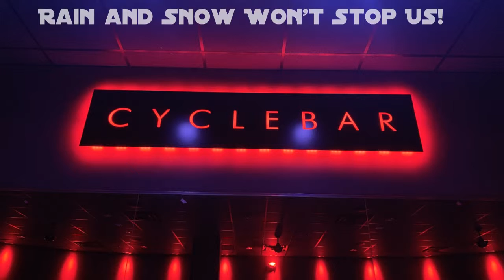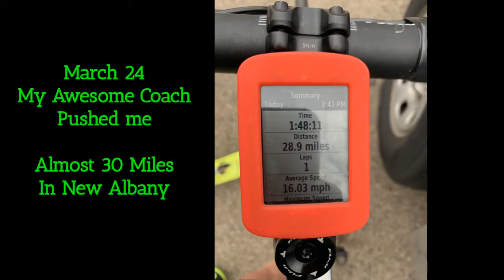Pelotonia March Recap Version 2